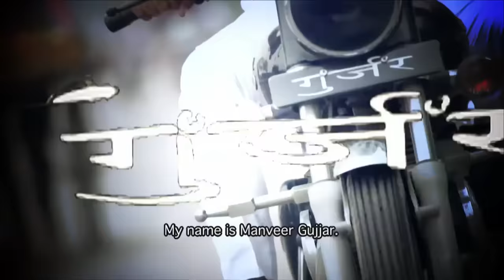Manveer's Best Moments In Bigg Boss 10 - Big Brother Universe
Manveer's Gurjar highlights in Bigg Boss

This is Big Brother Universe the home of the best of Big Brother. 18 years worth of incredible moments from BB UK, Big brother USA, Bigg Boss and Gran Hermano all in one Big Brother Channel.

Let us know your favourite BB moment in the comments and we'll do our best to post it for you.